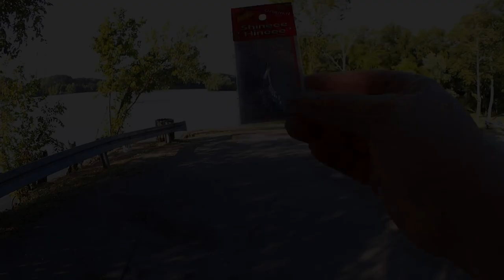When To CHANGE LURES to Catch More Fish - Beginner Fishing Basics!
Knowing when to change lures to catch more fish! These are the beginner fishing basics. When you are fishing with a particular lure, and its obvious the fish want something else, that is the perfect time to change lures. Today I am fishing in the mouth of a creek and I can clearly see skipjack chasing baitfish. Since I am not catching anything with the bass lure, its time to change to an Arkie Jig called the Shineee Hineee! This small and flashy jig is just right for skipjack! It might even catch a bass if they could grab it. I changed lures, I caught more fish.

Send mail to the show here:
Realistic Fishing

Awesome Patrons: A Guy From Denmark - Scott Hettel - Chue Lee - Clinodev - John David - Daniel Lightsey - Joshua Johnston - Gail Hayes - Jay B  - Jason Compton - AD Robles - Marlo C. - Nathaniel Reynolds - Hansen’s Craftory - Michael and Susan Ziegler - B Turtle - Nicole Lydon - Shawn Grimes